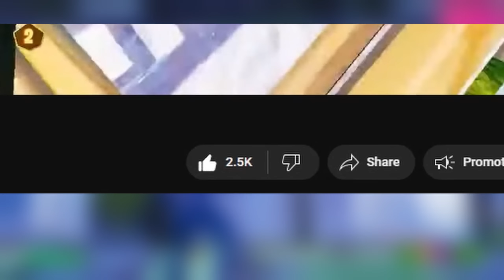THE OG PRO FINALE..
-- JCM MERCH SITE HERE!

-- If you want, use code "JCMYT" in the Fortnite Item Shop!